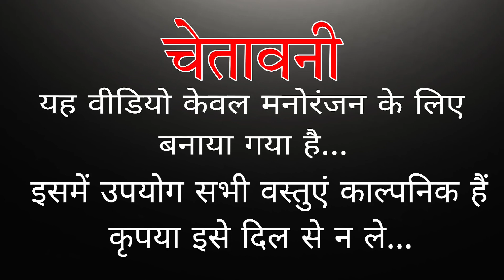भैंसिया की चोरी/comedy video 😂🤣😅@mrdkvideo177